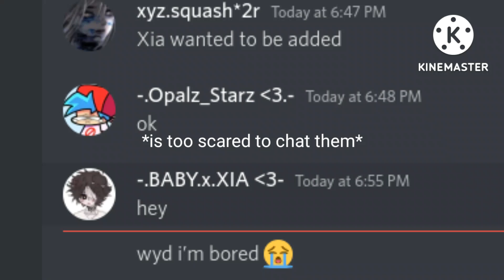IS TOO SCAREWD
shdgfhdjfhgvbhdgvhcjdshg vhjdsdhfgvfhdj